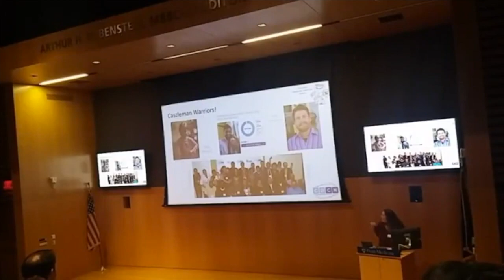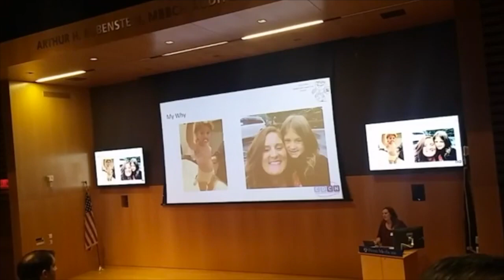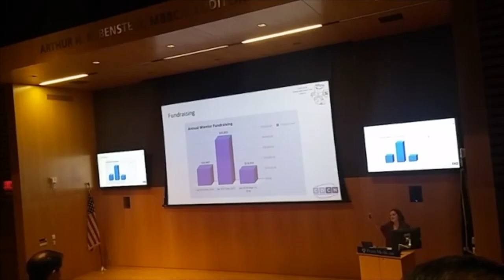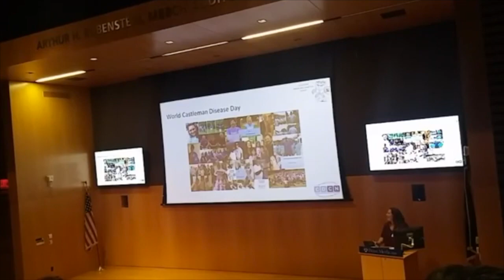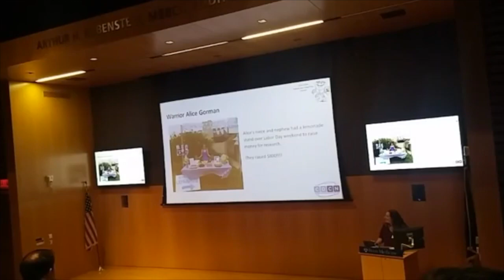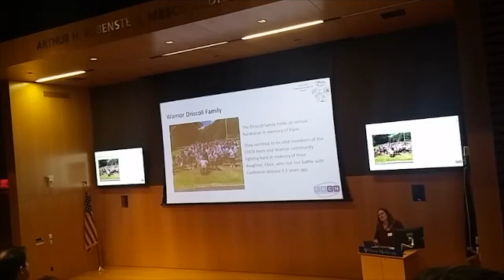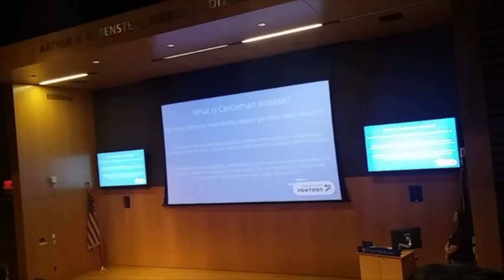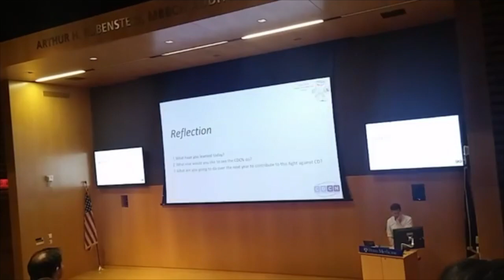2018 Patient Summit: Mileva Repasky, Warrior Update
Mileva Repasky, Director of Development and Director of the Warrior Program gives an update of the warrior program at the 2018 CDCN Patient and Loved One Summit in Philadelphia, PA. Afterward, Dr. David Fajgenbaum discusses why it is so important to have samples donated from patients with the most severe Castleman disease in order to save future lives.

For more information about the Castleman Disease Collaborative Network, please